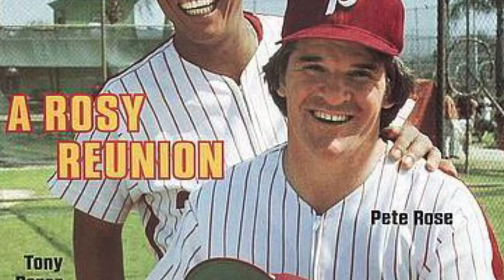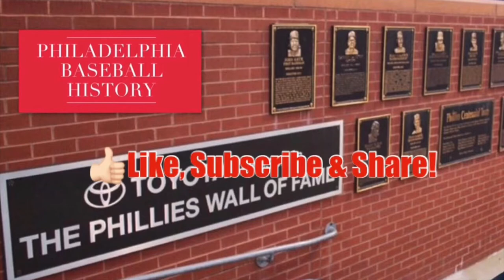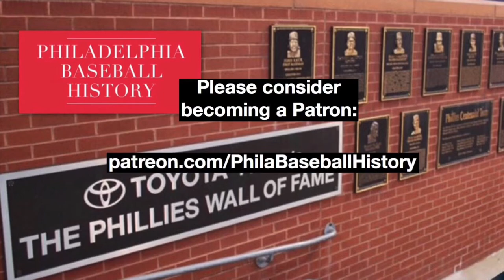Memories of Cole Hamels’ No-Hitter of July 25, 2015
Memories of Cole Hamels’ no-hitter for the Phillies, July 25, 2015.

You can buy a Richie Ashburn coffee mug, like the own featured in this video, here:

Video clips from 1980 World Series, 1977 NLCS and Mike Schmidt’s 500th home run are property of the Philadelphia Phillies.

Photograph of Chico Ruiz stealing home against the Phillies is property of the Philadelphia Inquirer.

Video clip from the 1981 NL Eastern Division Playoffs originally broadcast by NBC Sports and property of MLB.

Photograph of Phillies winning Game 1 of the NLCS taken by Joe Giza of Reuters.

Video clip of the 1993 NLCS and World Series originally broadcast by  CBS Sports and property of MLB.

Howie Kendrick #47 of the Los Angeles Angels of Anaheim slides into shortstop Jimmy Rollins #11 of the Philadelphia Phillies and breaks up a double play allowing a run to score in the sixth inning at Angel Stadium of Anaheim on August 13, 2014 in Anaheim, California. (Photo by Jeff Gross/Getty Images) .

Photographs of Cole Hamels taken by Robert Laberge/Getty Images Sport, Philadelphia Inquirer/Steven Dunn and Matt Slocumb.

Photograph of  Chase Utley taken by Associated Press.

Cole Hamels and Ryan Howard after World Series by Rich Billing, Getty Images.

Cardinals beat the Phillies in 2011 NLDS by Howard Smith, USA Today Sports.

Ryan Howard after injuring Achilles’ tendon in 2011 playoffs by Alex Brandon Associated Press.